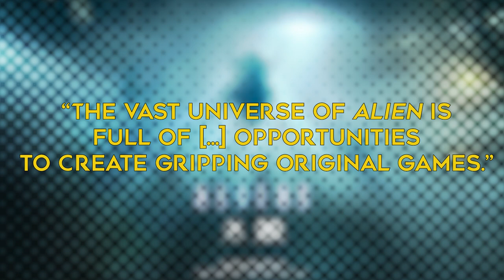New Alien Single-Player, Action-Horror Immersive Game Announced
Survios and 20th Century Games announced a collaboration to develop a brand new single-player game set in the "Alien" universe for PC, console and VR.